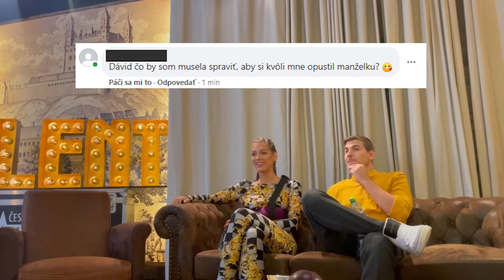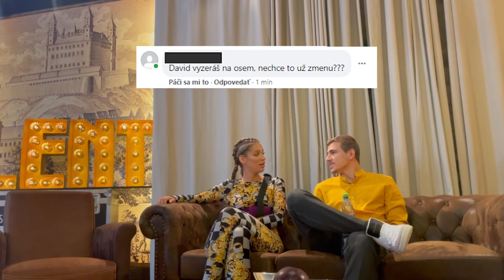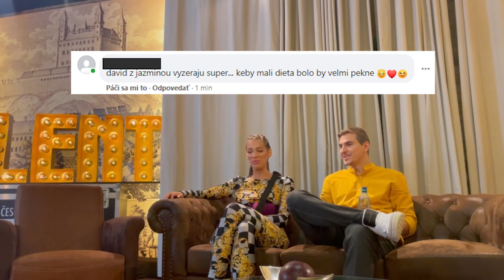Jasmina a David: Reakcie na komentáre zo sociálnych sietí (ČESKO SLOVENSKO MÁ TALENT)